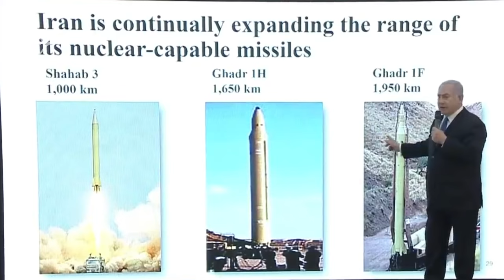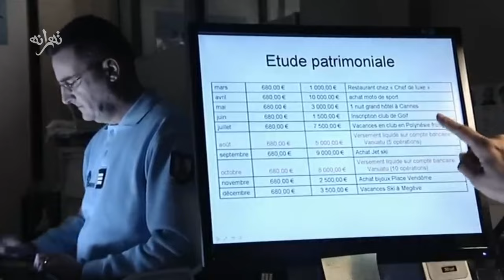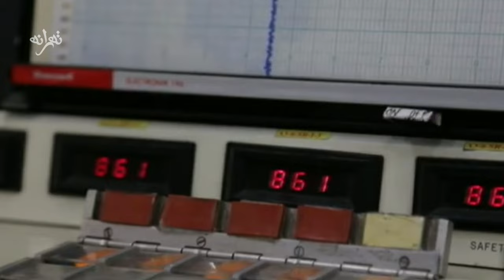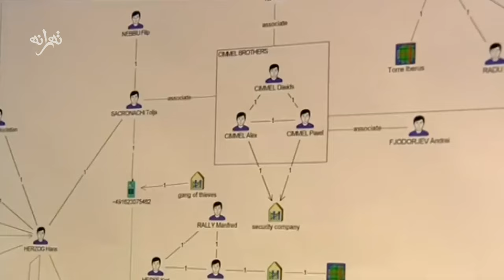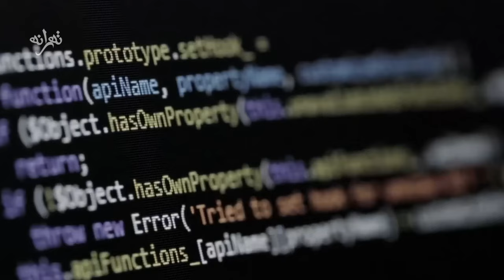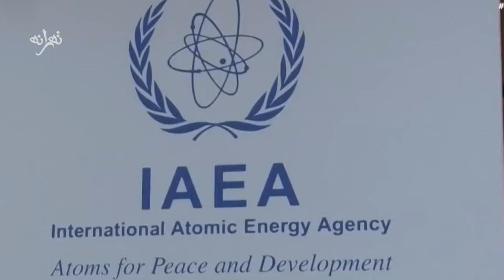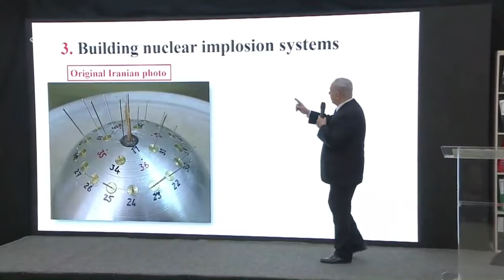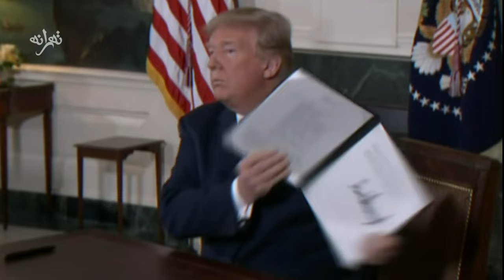جنگ سری علیه ایران - La guerre secrète contre l'Iran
در دومین قسمت از مستند موساد، از جنگ سرویس های اطلاعاتی با حکومت ایران می گوییم که با هدف جلوگیری اش از دستیابی به بمب اتم، از سال 2003 تا کنون در جریان است.

ویدئویی کوتاه که از شیوه های کسب اطلاعات در زمینه ی برنامه ی هسته ای ایران گرفته، تا آلوده کردن کامپیوتر های نیروگاه نطتز با ویروس استاکس نت و سرقت اسناد هسته ای از قلب تهران را روایت می کند.

توجه : تصاویر استفاده شده در ویدیو از آرشیو های عمومی هستند و هیچیکدام محرمانه یا خصوصی نیستند.

برای دیدن قسمت اول مستند موساد به لینک زیر مراجعه کنید

La guerre secrète des services de renseignement contre le régime iranien, dans le but de l'empêcher d'atteindre à la bombe atomique.